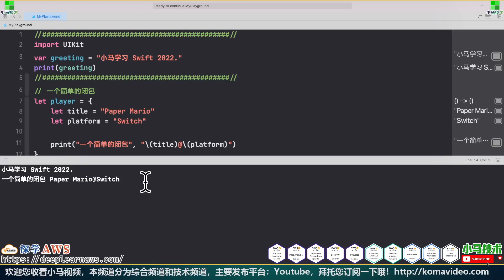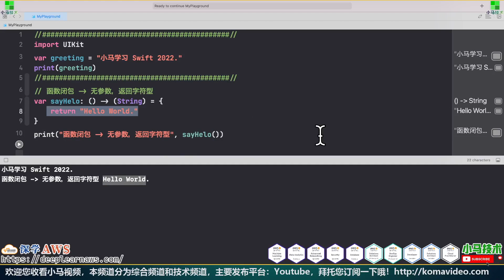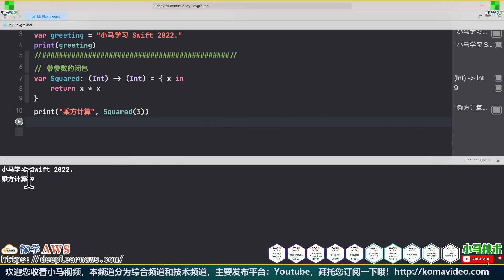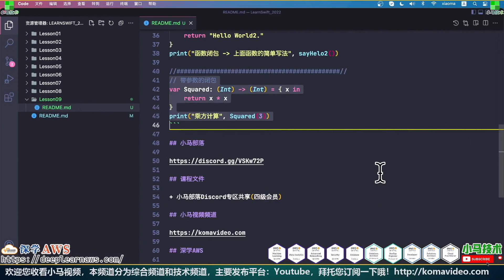09.Apple Swift 语法进阶教学 - 闭包的使用1 - 基础使用 closure